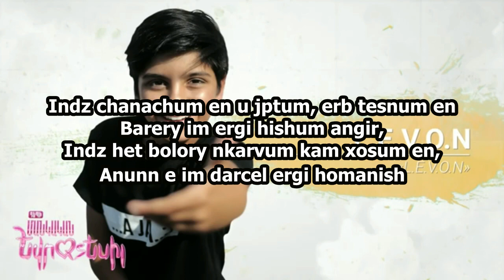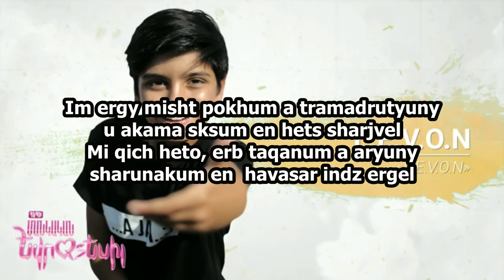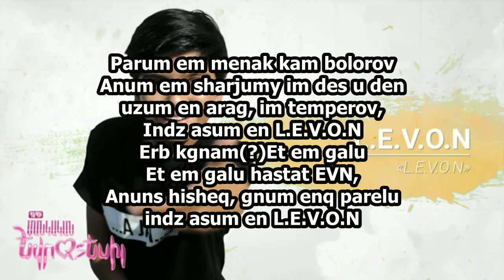L.E.V.O.N - L.E.V.O.N (Lyrics) (Ergi barer@) (Thank's For Watching) (BY ARM)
BY ARM